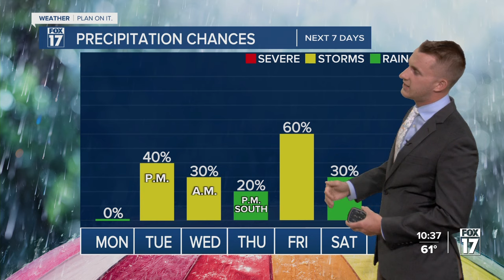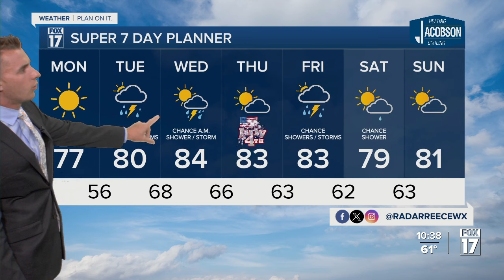Sunday Evening Forecast June 30, 2024